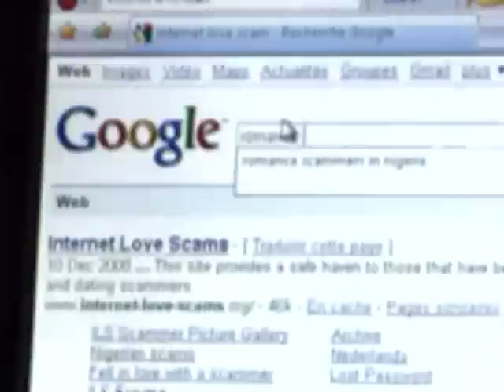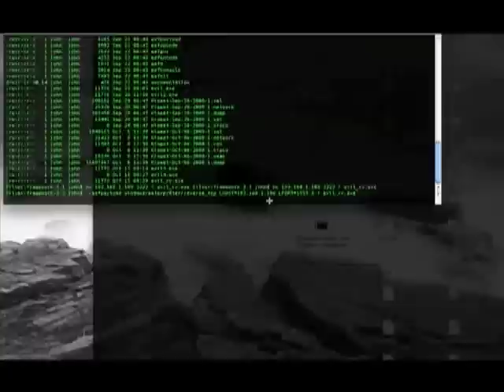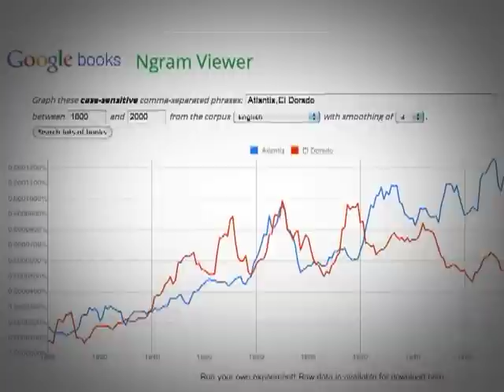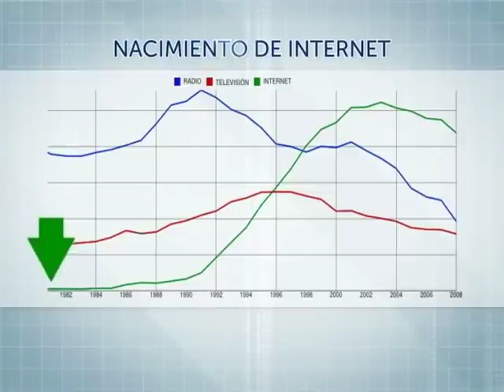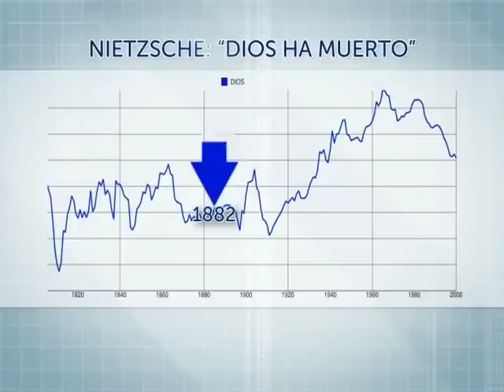INTERNET PARA RICOS: ¿ y otro para los demás?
El futuro de la red: internet para ricos y otro para pobres.